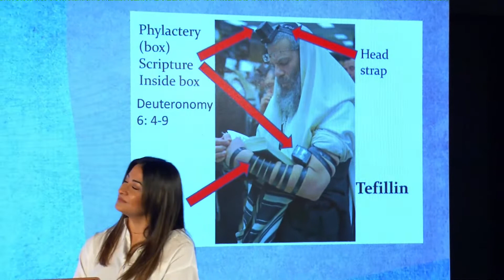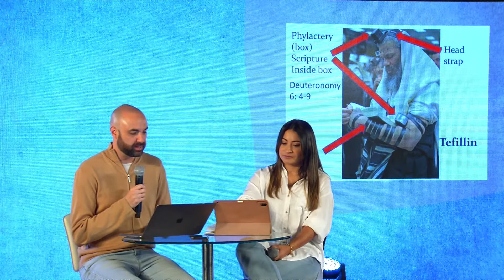RELATIONSHIPS: LOVE LIKE JESUS (PRINCIPLES 7 & 8) - Pastor Alfredo Muyshondt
COMMUNITY CHURCH
Founded in 1999 in the city of Pembroke Pines, Florida, Iglesia Community (also known as Community Church) reaches thousands of people who seek to know about God and the teachings of Jesus. Iglesia Community's vision is to "Lead people to a better life on earth and secure a place in heaven."

In this channel, you will find videos of messages, sermons, and reflections of today's gospel to know God's purpose in your life. Your age doesn't matter! Jesus will speak to you in different ways through short and dynamic preaching; discover the messages of faith for young people, men, and women.

Meet our Pastors:

Pastor David S Rivera
Preaching fresh and inspiring words based on God's word, the Bible, Pastor David brings Christianity to the people of South Florida and beyond, through social media and widely viewed television programs locally and internationally.

Pastor Penny Rivera
In an innovative and creative way, Pastor Penny reaches people's hearts by presenting today's gospel to them in an inspiring and practical way. Like Pastor David, Pastor Penny reaches thousands upon thousands of people through social media. She is a leader of the "Pink Revolution" movement (Christian teachings and preaching for women).

More about Iglesia Community
Iglesia community offers the community annual conferences and extracurricular activities suitable for the whole family: CYN Conference (Christian teaching and preaching for young people), Legendarios (activities and preaching for men), Upyouth (preaching for Christian youth through middle school) in addition to offering a comprehensive summer program for children and where Christian values ​​and principles are taught to children within the program.